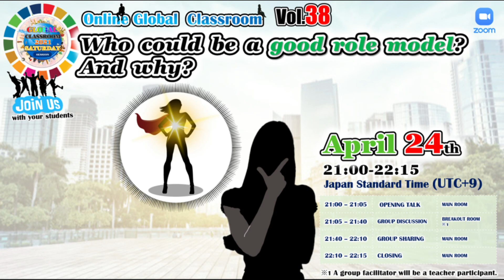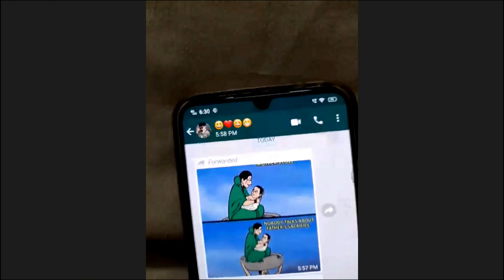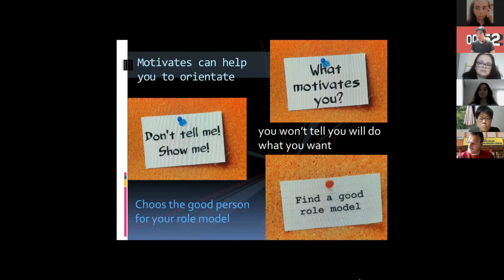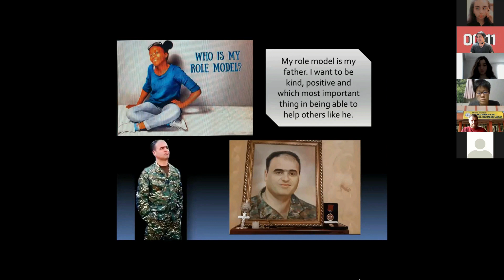April 24th GS Whole session recording